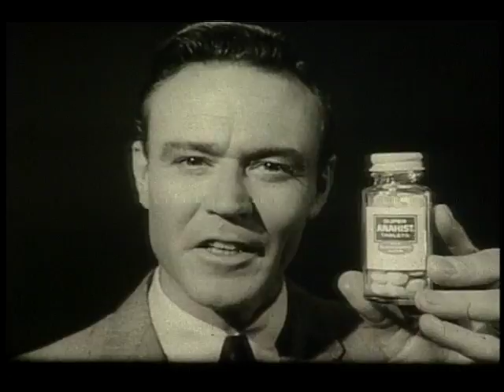Super Anahist Tablets (Commercial)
Dry up your wet cold fast!
TREM, Brooklyn College, Dept of Television, Radio and Emerging Media